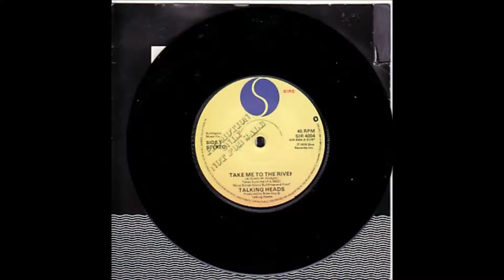Take Me To The River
Recorded by Talking Heads

Featuring George Clooney